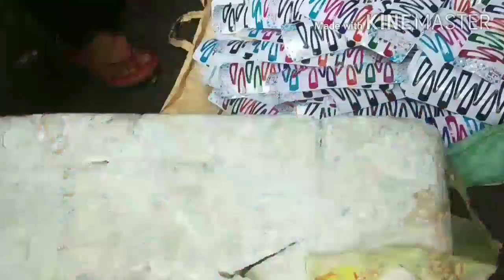Sadar Bazar Delhi/ सदर बाजार दिल्ली Sadar bazar after lockdown/Facts Chapter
is video mein Maine aap Logon Ko dikhaya hai ki Sadar Bazar market Kitni Sasti hai aur Sadar Bazar market Patri market bhi hai,,aap Sunday ko Ja sakte hain Kyunki Sunday ko hi Patri market Lagti Hai vaise to Sadar Bazar market wholesale market Hai Jahan Har chij bahut hi saste cost Mein mil Jaati Hai,,,,

aur Maine yah bhi dekhe hai is video mein ki vahan per chijen kaun kaun si chij milati hai aur Kitni Sasti chij milati Hai To Main Kuchh facts dikhaya Hai is video mein to aap is video ko dekh kar Kafi sari knowledge Ho Jaenge aapko Sadar Bazar market ke bare mein Kafi Sare ideas Ho jaenge,,,,

Sadar Bazar, market katran Market Karol Bagh Market, Chandni Chowk market,

Like other major markets of Old Delhi, this market is very crowded and buzzes with activity. Although it is primarily a wholesale market, it also caters to occasional retail buyers. Owing to the sheer volumes that are traded here every day, a visit to the market can be termed sensory overload. In addition to being a market for traders, Sadar Bazaar is a parliamentary constituency, making it a hub for politics.

Sadar Bazaar is located on the western side of Khari Baoli street. It is connected to the rest of the city via buses ,closest station is Kashmere Gate ISBT,, auto-rickshaws and trains (closest metro station is Tis Hazari Metro Station).

Considered by some to be the biggest wholesale market in Asia, accounts from local traders indicate that Sadar Bazaar suffers from over-congestion of stalls, power cuts, lack of sanitation facilities, improper maintenance of roads and frequent traffic jams.

Despite being chaotic, Sadar Bazaar remains a tourist attraction.

__ Source  --- wikipedia

factschapter

Sarojini Nagar Monday market video part_2

Part _1

Monday market video